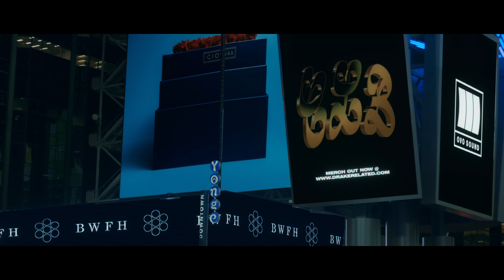Drake - What's Next (Official Music Video)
Official music video for Drake “What’s Next” off the ‘Scary Hours 2’ EP, available everywhere now

Directed by Theo Skudra

Official “What’s Next” Lyrics:
Ayy, woah
Ayy, ayy
Yeah

[Refrain]
I'm makin' a change today
The liquor been takin' the pain away
I heard you was givin' your chain away
That's kinda like givin' your fame away
I sit in a box where the owners do
A boss is a role that I've grown into
I love you to death but I told you the truth

[Verse 1]
I can't just be with you and only you
Yeah, I got one, Virgil got one and that there is the only two
Man, how many times have I shown improvement?
How many nights I been (Woah)
Swervin' them potholes, not tryna fuck up the wheels on the road, okay
Funny how life goes
He thought he was sick, now he wipin' his nose, okay
Soon as you give him your soul
You blow up and they say you sellin' your soul, okay
They want my lifе exposed, they wanna know about thе highs and lows

[Chorus]
Well summer, all I did was rest, okay?
And New Year's, all I did was stretch, okay?
And Valentine's Day, I had sex, okay?
We'll see what's 'bout to happen next
Okay? Okay? Okay?
Okay? Okay? Okay?
We'll see what's 'bout to happen, ayy, ayy
We'll see what's 'bout to happen, ayy
We'll see what's 'bout to happen

[Refrain]
I—

[Verse 2]
Ayy, yeah
I got one, Laurie got one and that there is the only two
Man, how many times have I told you the truth?
Man, how many nights I been (Woah)
Swervin' them potholes, not tryna fuck up the wheels or fuck up the deals
I'm posted in Stockholm, it's me, the owls and the twins, it's only the real
I'm movin' way too humble
Weezy had handed it off, I still got no fumbles
I'm on the hot one hundo, numero uno
This one ain't come with a bundle
I'm in the Wynn, a million in chocolate chips
And that's just how my cookie crumble
I put a skirt on a whip and a crown on the six
But there's no need to dress up the numbers
But I guess they must have they reasons
They wanna know how I'm livin' my day to day life in the regular season

[Chorus]
Okay? Okay? Okay?
Okay? Okay? Okay?